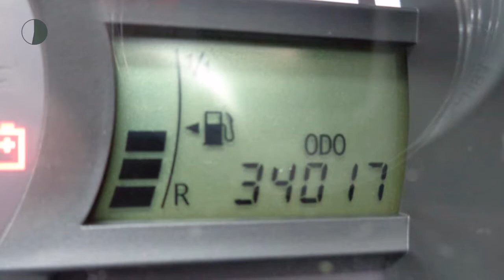Peugeot 107 XR + Pack ACCENT 1.0 5drs AIRCO NETTO DEAL